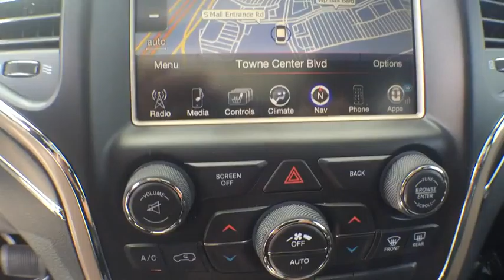2015 Jeep Grand Cherokee Orlando, Deltona, Sanford, Oviedo, Winter Park, FL C1400TS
2015 Jeep Grand Cherokee

V6 Engine **Leather Cabin **Satellite Radio** Rearview Camera** Rear Parking Sensors** Rear Usb Charging Ports **Roof Rails **Driver Memory Settings ** Power Liftgate **Heated Front & Rear Seats **Power Front Seats **Heated Steering Wheel **Remote Engine Start **Chrome Exterior Trim **Cruise Control **Power Outlet **17 City/ 25 Hwy** you for choosing Fields Auto Group...as part of our unique level of service, all of our customers enjoy automatic enrollment in our Fields Matters Loyalty Program. This program offers you and your vehicle a wide array of exclusive amenities such as; Complimentary Car Washes, 10% off Accessories and Clothing, Internet Work Stations, Fields Gourmet Coffee Bar and Ice Cream, Free Service Loaners with Scheduled Appointments, Local Shuttle, Free Wi-Fi and much more. Please call or visit us for complete Fields Matters details!